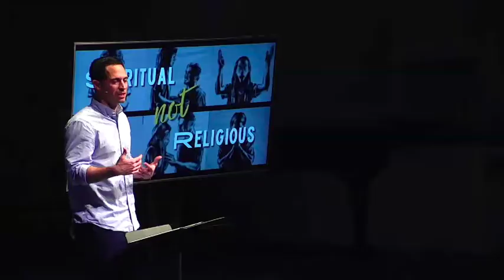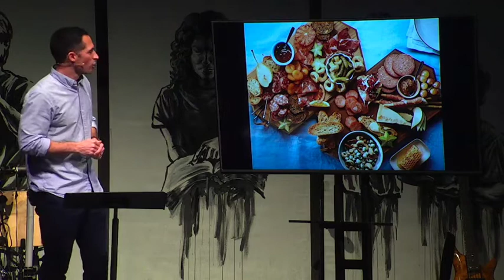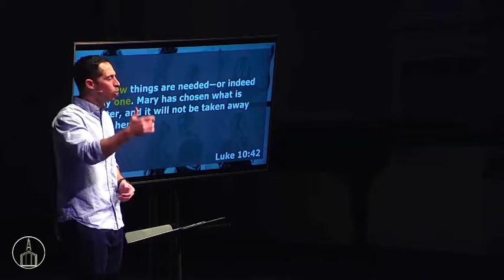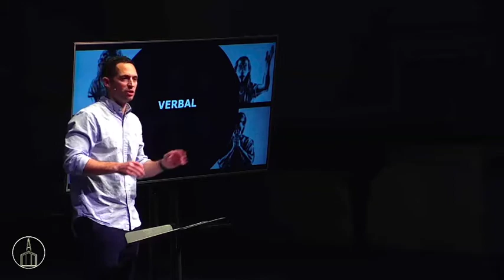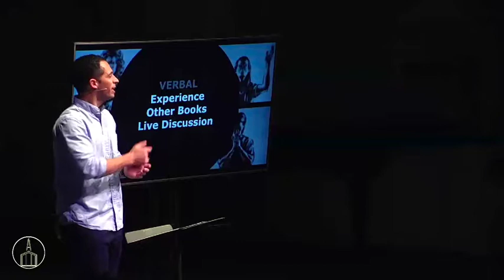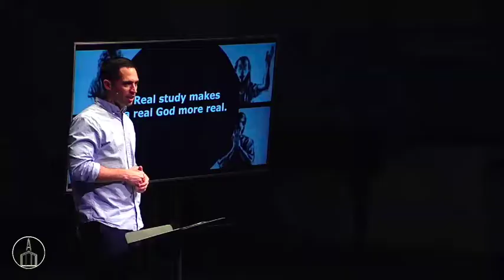Spiritual, Not Religious, Part 3 Study // Josh Plant